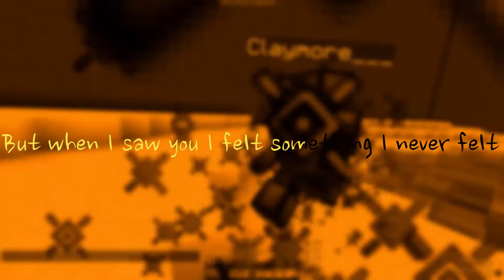The danteh edit I gave up on.